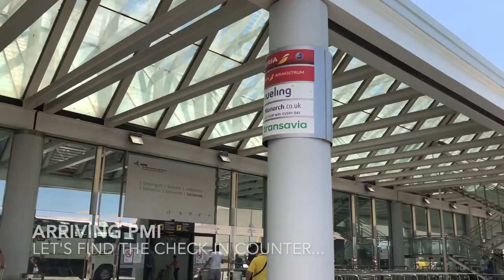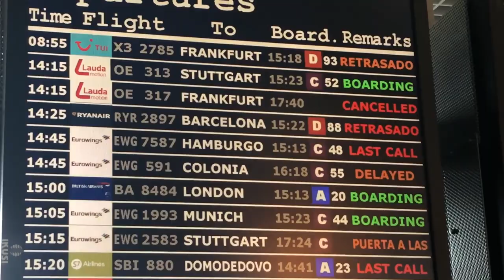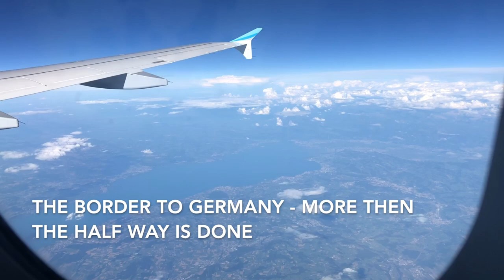WORST FLIGHT EVER - Eurowings Palma de Mallorca to Cologne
My latest video is about a horrible flight with Eurwowings.. my worst flight until today.. "enjoy" :D

Cheers,
arnehm

Shooted with iPhone X with OIS (Optical Image Stabilization) in 1080p60.